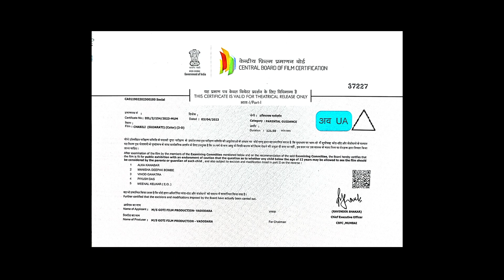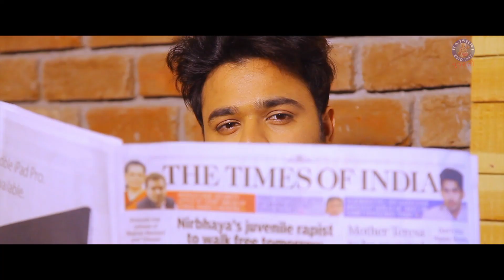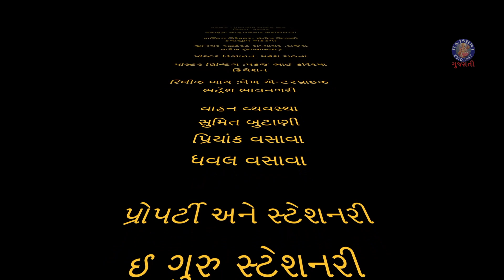છબીલી | Chhabili | Full Romantic Gujarati Comedy Movie | Zeel Joshi, Shyamal Seth,Sanjay Dev, Jitu P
જુવો આ રોમેન્ટિક કૉમેડી ફિલ્મ 'છબીલી' @rajshrigujarati પર

Movie : Chhabili - છબીલી
Star Cast : Zeel Joshi, Shyamal Seth, Sanjay Dev, Arzu Limbachiya, Jitu Pandya,
Lyrics : Lakhuba Sarvaiya
Dance : Mahesh Balraj
Editor : Moni Patel
Screenplay & Dialogue : Jignasha Patel
Story : Tansukh Gohil
Producer : Kishor B. Goti
Director : Haribhai Maniya
Film Banner : Goti Films Production